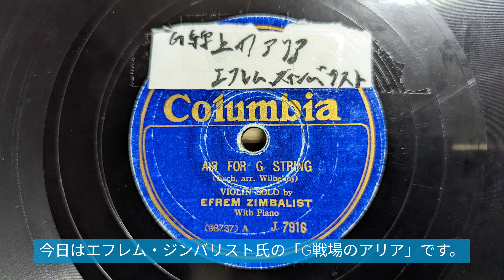Efrem Zimbalist - Air For G String(G線上のアリア)(1931)(昭和6年)